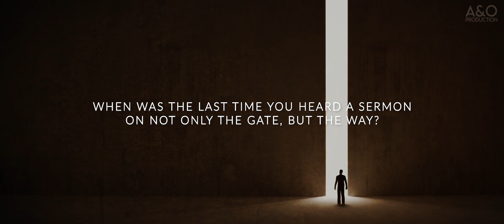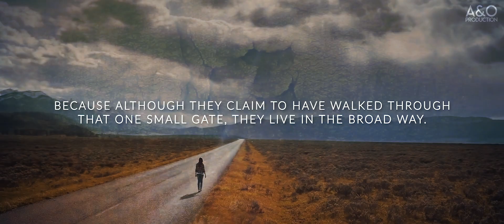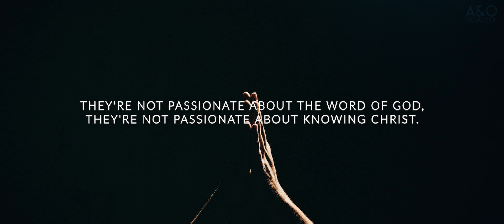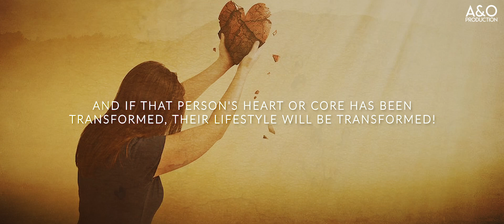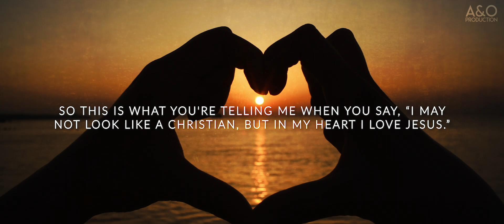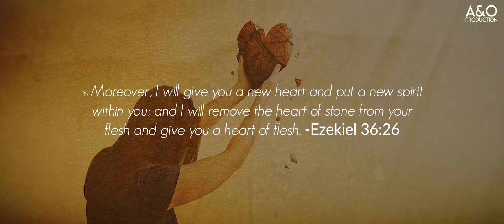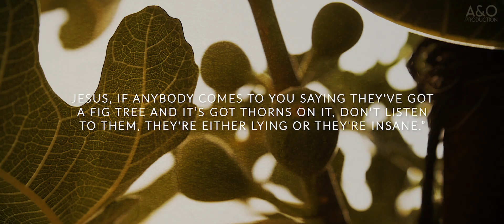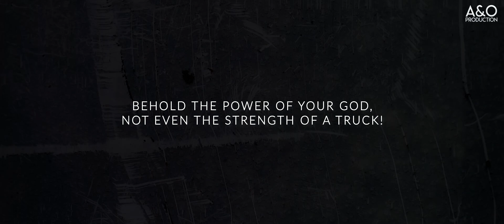Few People Understand This: The Narrow Path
➤ Footage:  Storyblocks & FILMPAC, A.D The Bible Series
➤ Edited By: Robin Måhl

Lately many of our videos have been running limited ads or are demonetized because of the truth speaking content, content that speak against this day and age, provocative content, "Hateful Speech or Conspiracies" as Youtube calls it. We see a great censorship arriving against christian "truth-channels". Becoming a member on this channel will help us continue to spread God's message uncensored and eventually remove ads.